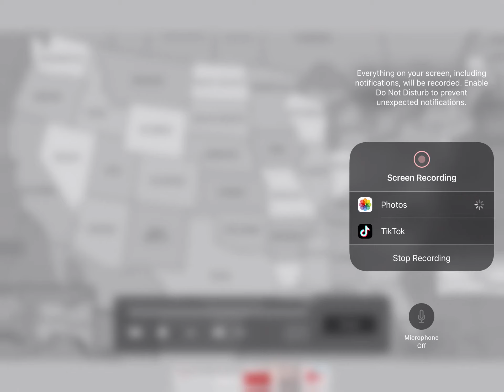US State Battle Royale (Play in 0.75x)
The top Three States are listed here. (Don’t scroll if you don’t wanna get spoiled

1. Kansas
2. Nevada
3. Oklahoma